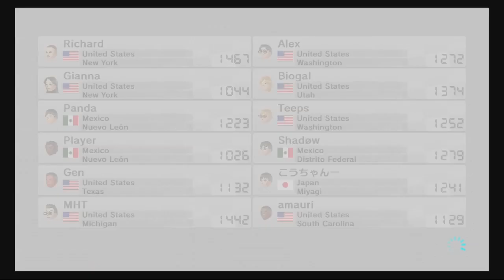Drunk Play - Mario Kart 8 Part 3: Grumble Volcano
Gen starts his third race as he races against sobriety in Grumble Volcano.